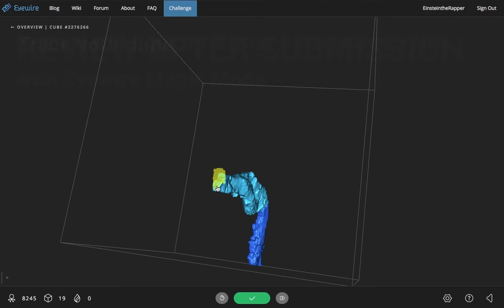Introducing Eyewire Review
Finally you can get feedback on your cubes! Select Review following submission to compare your trace with other accurate players who did the same cube.